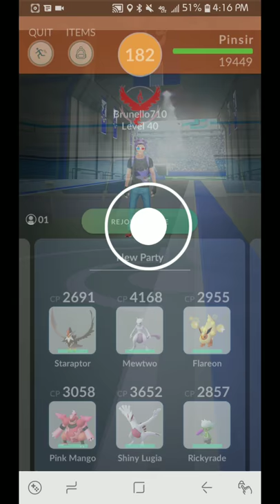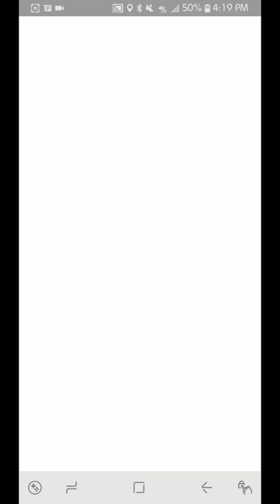Pinsir Solo - 3rd Run - Poke Draft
I use a team of six unique pokemon to solo a Pinsir raid boss.